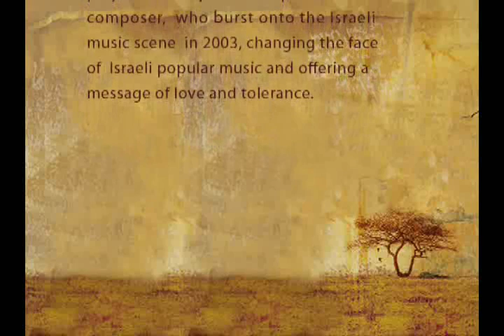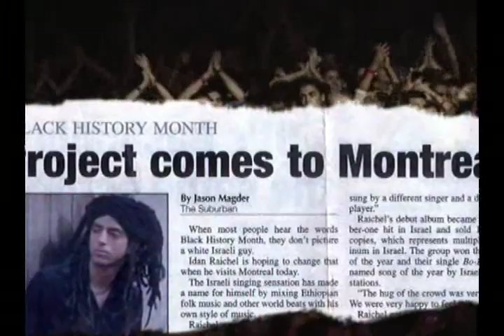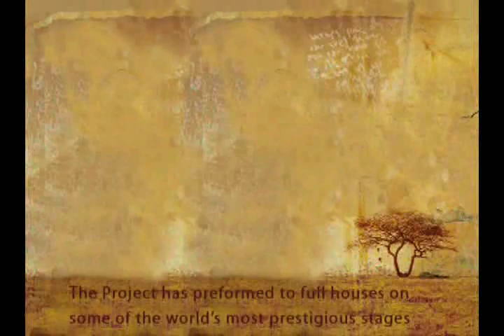The Story Of The Idan Raichel Project